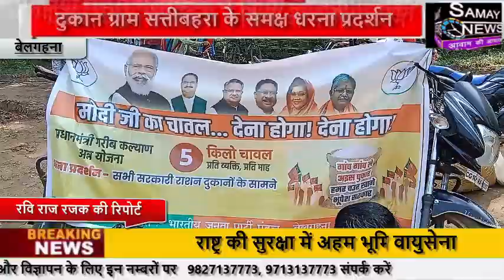भाजपा मंडल बेलगहना ने किया शासकीय राशन दुकान ग्राम सत्तीबहरा के समक्ष धरना प्रदर्शन